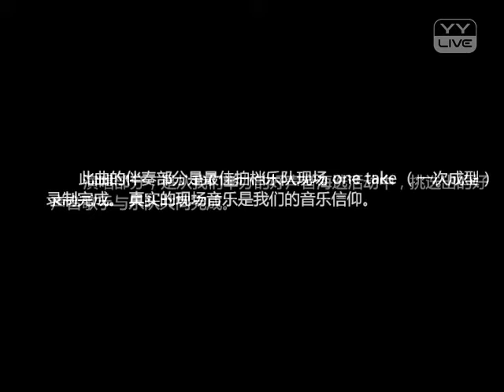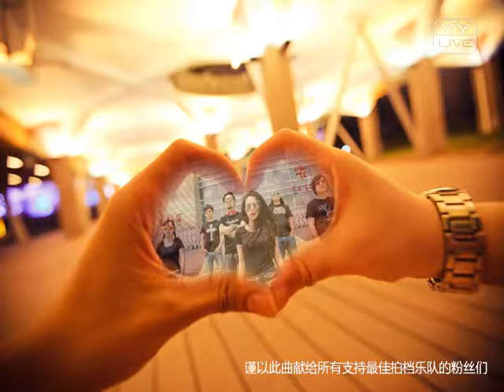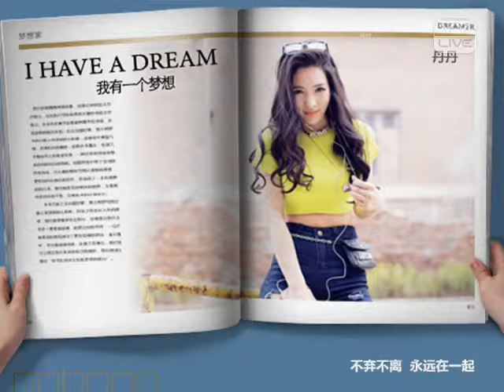不棄不離 - YY 神曲 最佳拍档乐队（Artists Singing・Dancing・Instrument Playing・Talent Shows).mp4